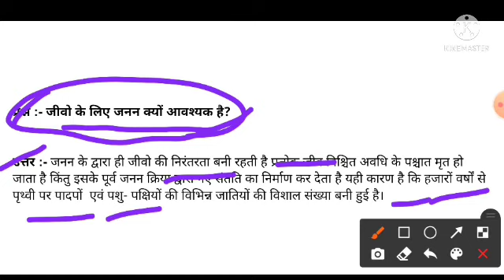Class 12th जीवो के लिए जनन क्यों आवश्यक है। बहुत ही महत्वपूर्ण है आसान भाषा में समझें देखना न भूलें।